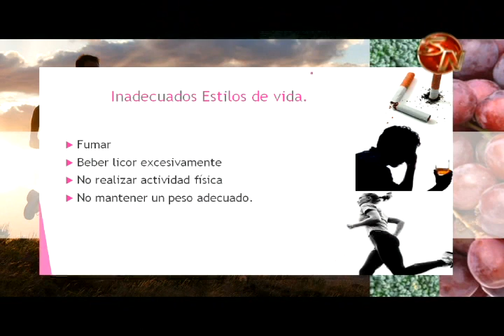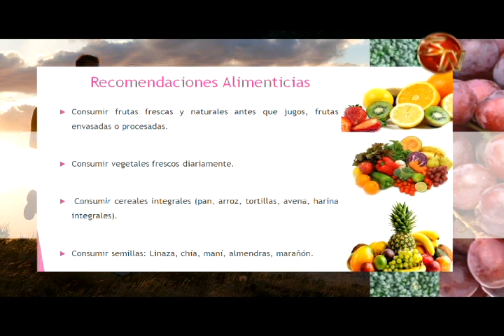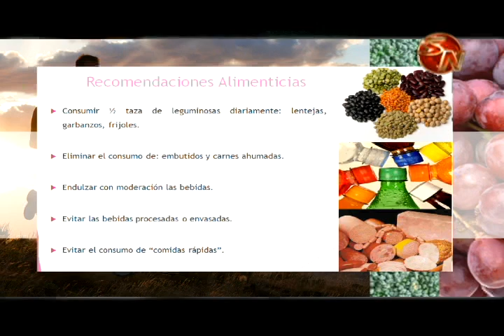POR TU SALUD 18 DE OCTUBRE